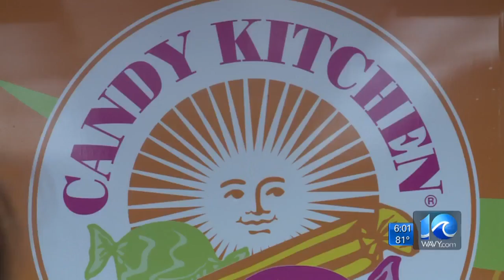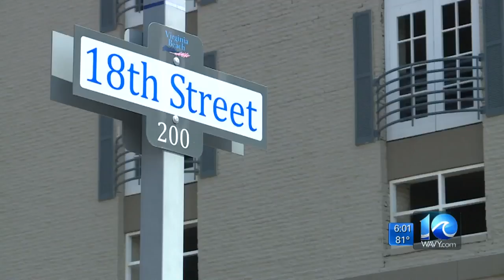Two shot at Virginia Beach Oceanfront overnight